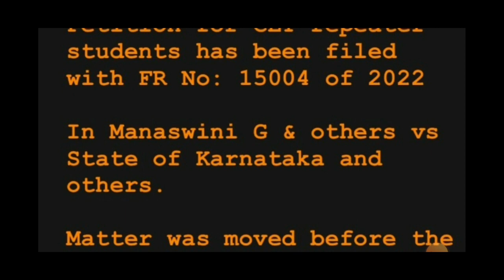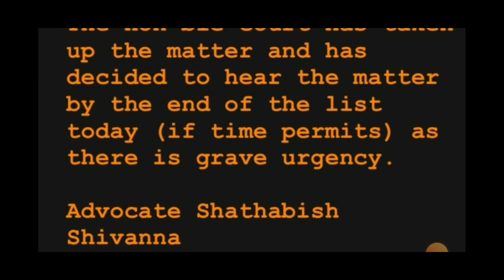KCET 2022 RANKING ISSUE ISSUE|PETITION SUBMITTED IN COURT |HIGH COURT OF KARNATAKA|students solution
Upi id:hatersvtu@ybl